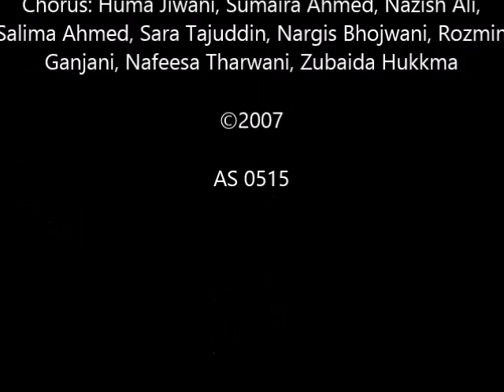Sundar Sapna - Shehzad Roy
Lyrics: Zulfiqar Jessani
Produced by: Huzur Mukhi Kabiruddin Roy & Imran Ali
Composition by: Shehzad Roy
Music Arrangement & Mixing: Imran Ali
Mastered by: Iqbal Asif
Guitar: Imran Akhoond
Flute: Baqir Abbas
Recorded by Imran Ali at Sounds Great Studio, Karachi Pakistan.
Chorus: Huma Z. Jiwani, Sumaira Ahmed, Nazish Mukhtair Ali, Salima Ahmed, Sara Tajuddin, Nargis Firousali Bhojwani, Rozmin Qabruddin Ganjani, Nafeesa Tharwani, Zubaida Najmuddin Hukkma.
Special thanks: Alwaez Kamaluddin Ali Mohammad, Alwaeza Zarina Kamaluddin, Alwaez Rai Seikh Mohammad Iqbal, Sohail Somani.